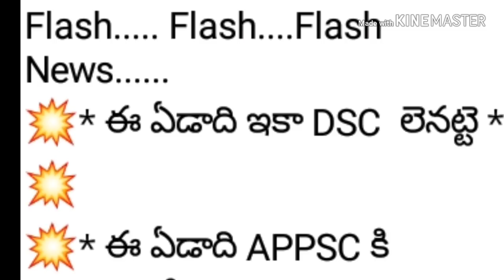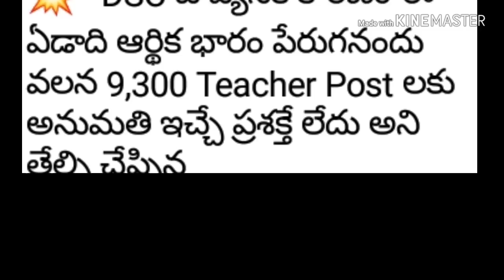ఈ ఏడాది డీఎస్సీ లేనట్టే // వాట్సాప్ లో వైరల్ అవుతున్న న్యూస్ //10,000 పోస్టులకు మాత్రమే పచ్చ జెండా